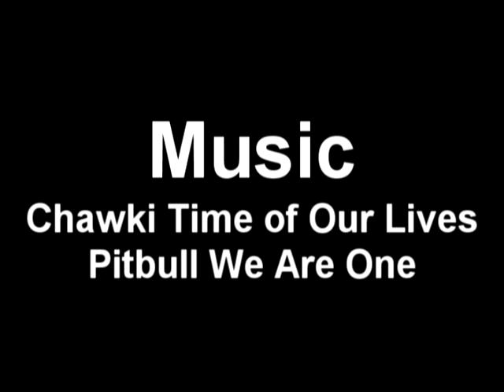Rocket League Montage Video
I rarely post videos about games, I mean I did one Mario Kart 8 video, a few Super Smash Bros videos, and a few Pokémon ORAS or Pokémon Diamond video, so I thought id share some of my moments in Rocket League, that and these clips are taking up space on my console xD

Friends/Teammates